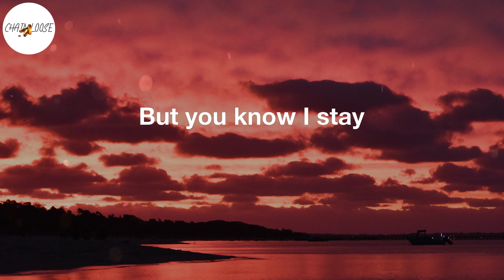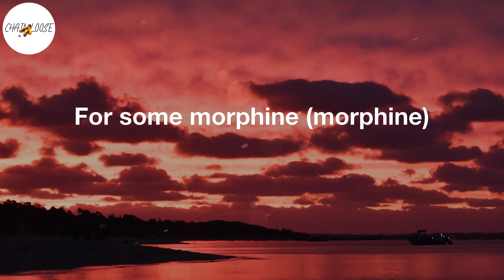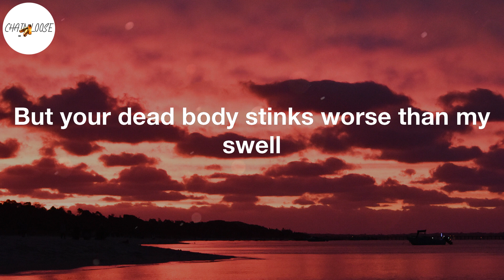Yung Lean - Ginseng Strip 2002 (Lyric Video) | For some morphine (morphine)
Ginseng Strip 2002 Lyrics:
2003